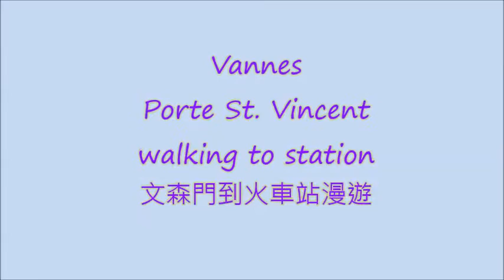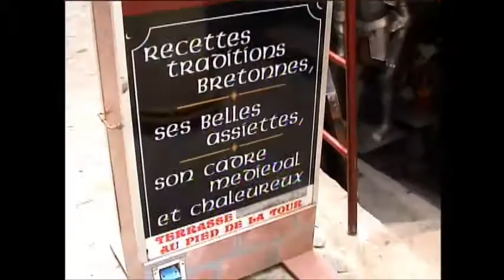Vannes (France) Porte St. Vincent walking to station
You can see the very majestic walls
可觀覽到非常雄偉的城牆